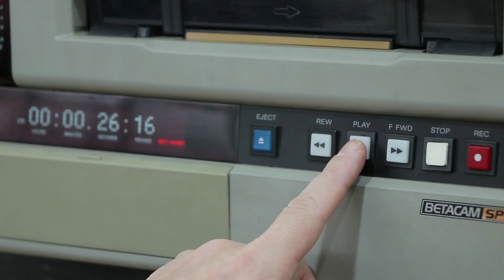Apresentação MofoCine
MofoCine da boas vindas aos amantes do cinema nacional.
A palavra chave é o amor pela sétima arte
Compartilhar a todos os que são apaixonados e estudiosos pelo audiovisual que gosta de edição de vídeo que não pode ver um tutorial novo no youtube que corre para aprender novidades do adobe premiere , after effects , Sony Vegas, enfim , o canal Mofo Cine vai mostrar como era feito os filmes na época que se montava na Moviola,  Depois dos efeitos na pós produção.
Como se faziam os filmes antes da era digital, câmeras ARRI Arriflex 35mm
Um passeio pela cultura e história de nosso cinema popular